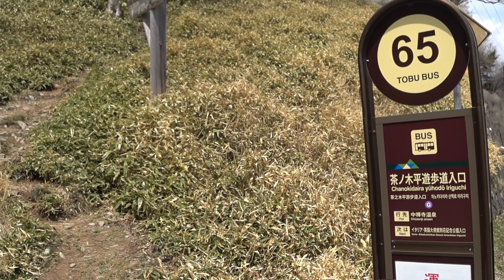(mikaya)日光 半月山 茶ノ木平遊歩道入口BSから展望台往復の様子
2018/4/30
栃木日光　半月山
茶ノ木平遊歩道入口BSから展望台往復の様子です。